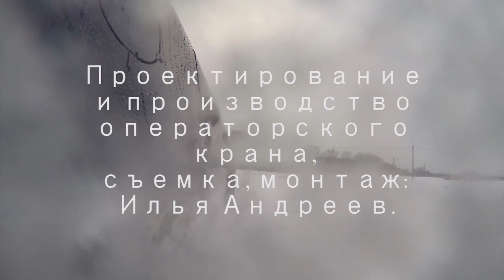volvo v40 СС (скоро)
видео кран